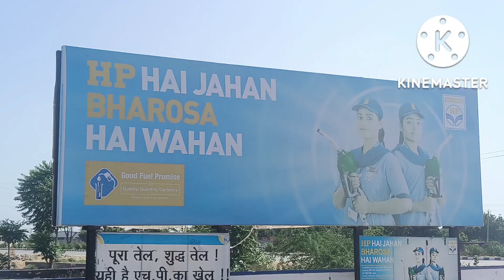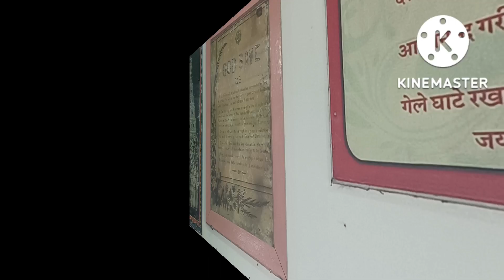अंकुट महोत्सव श्री रंग मंदिर सैनदडा रोड, ब्यावर (अजमेर) भोग प्रसाद वितरण कार्यक्रम।